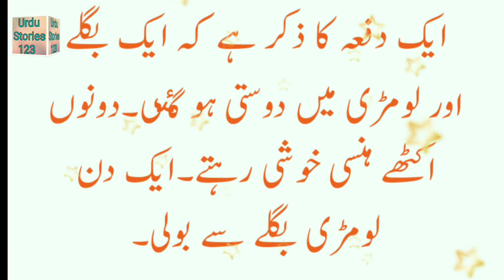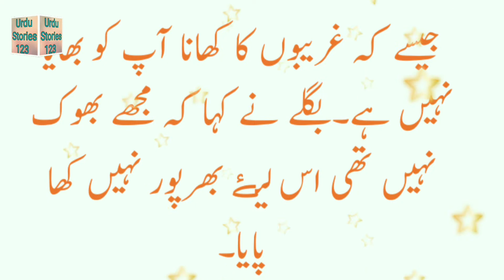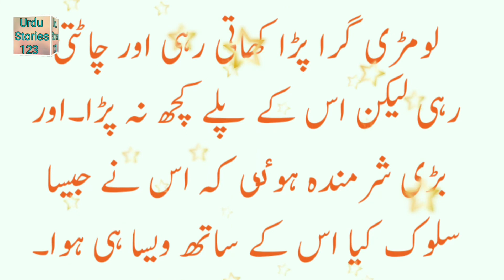Moral Stories In Urdu Writing ||Urdu Moral Stories For Kids ||Urdu Stories 123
Aj jo Kahani main ap ko sunane ja rha hun wo hai Aik bagle aur loomdi ki kahani.Moral story hai.Jaisa kro ge waisa bharo ge story ka naam hai.Agar ap ko meri Kahani Pasand aye to plz mujhe support kijiye.
Thanks

general knowledge paheliyan in urdu moral stories current affairs
urdu moral story written bazi ka faisla na kary
urdu moral story written bharo gy
urdu moral story written badly
urdu moral story written bacho k liye ikhlaqi kahani
sabaq amoz kahaniyan bacchon ke liye
sabaq amoz kahaniyan in urdu cartoon
sabaq amoz kahaniyan bacchon ki
sabaq amoz kahaniyan in urdu islamic
sabaq amoz kahani ayesha writes
moral stories izakaya sabaq amoz kahaniyan @stories by sehar